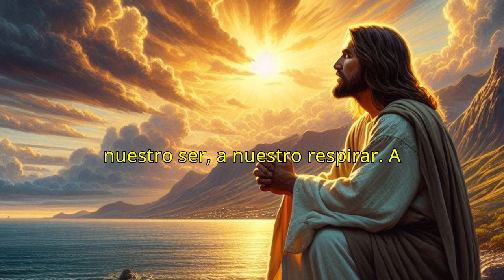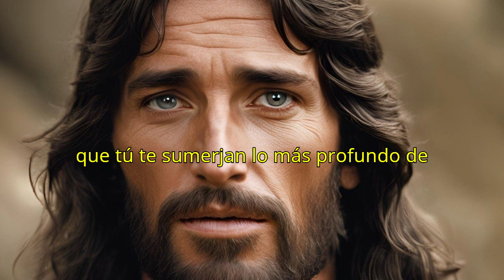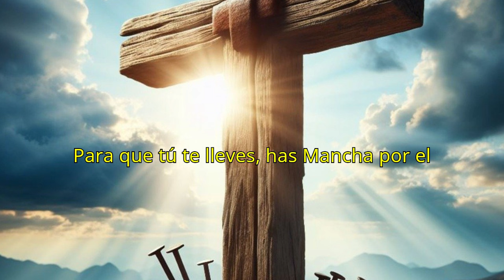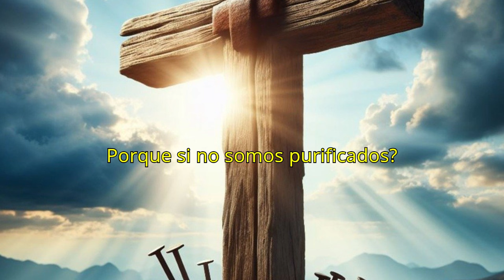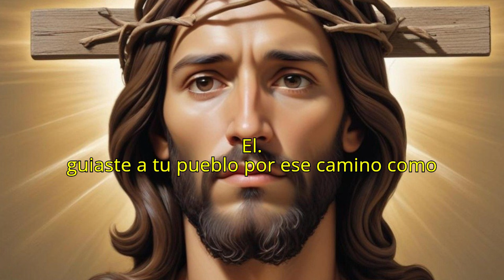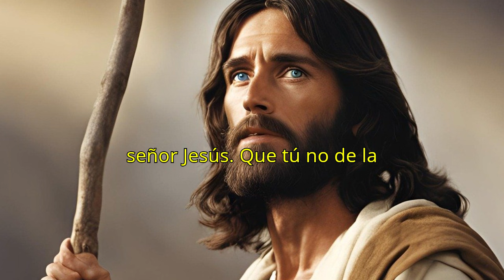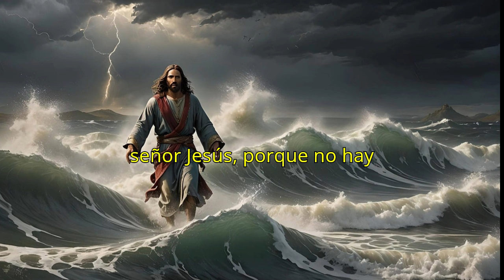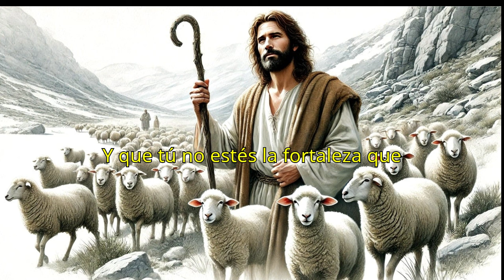Oración y Reflexión de hoy Viernes 16 agosto 2024 🌺 Cada Día es una Bendición Oraciones Diarias"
¡Bienvenido a nuestro canal de oraciones diarias! Inicia tu día con positividad y conexión espiritual. Descubre reflexiones que iluminarán tu jornada y te guiarán hacia la paz interior.

Oraciones Matutinas
Inspiración Diaria
Espiritualidad
Reflexiones Positivas
Desarrollo Personal
Gratitud
Paz Interior
Mensajes Celestiales
Amanecer Espiritual
Propósito de Vida
Energía Positiva
Bienestar Emocional
Vida Plena
Espiritualidad Diaria
Oraciones Poderosas

🔔 Activa las notificaciones para no perderte ninguna oración poderosa. ¿Cuál es tu oración favorita? ¡Déjanoslo saber en los comentarios!